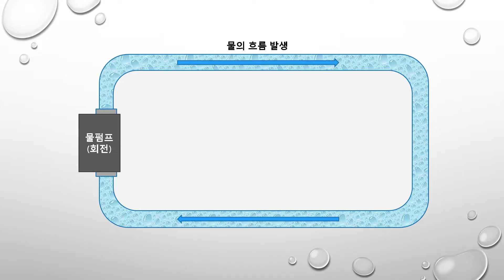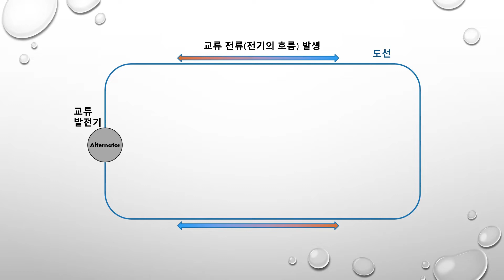교류가 콘덴서 통과할 수 있는 이유 (직관적 비유, 비전공자 이해 가능)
직류 회로에 직렬로 콘덴서를 삽입하면 전류가 흐르지 못합니다. 반면에 교류 회로에 콘덴서를 직렬로 삽입하면 저항을 받기는 하지만 어느 정도 전류가 계속 흐릅니다. 아주 기가 막힌 비유로 그 원리를 설명해보겠습니다.